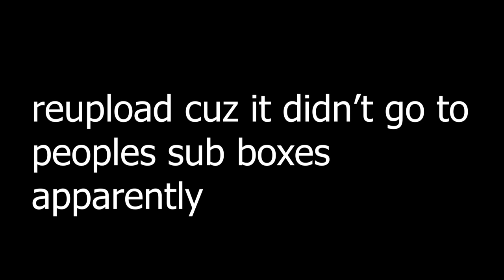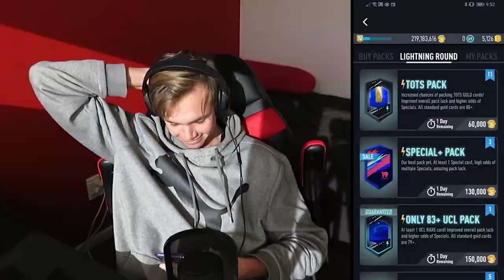WHO IS THE FUT PACK KING?! VS ETHERIE *THE DECIDER* (RE UPLOAD)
reuploaded due to the fact it only got 1.5k and this is the more important than the two as it is the decider and the other one got 100k+
i hope you understand where i am coming from

Peace!